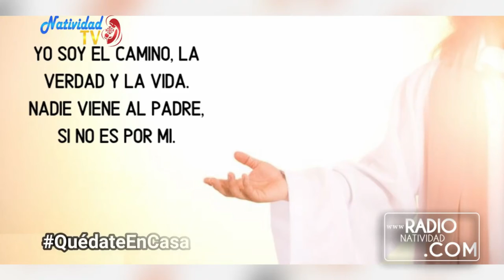EVANGELIO DE HOY Miércoles, 04 MAYO 2022 Pbro. Juan Carlos Gómez Yánez